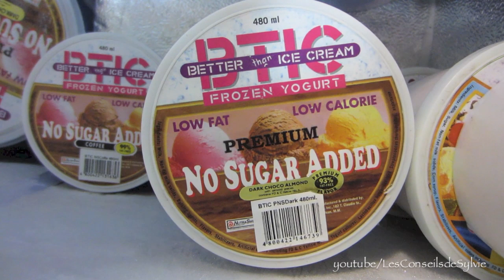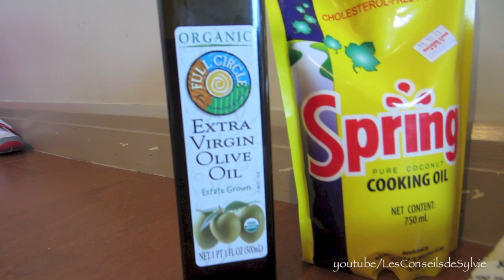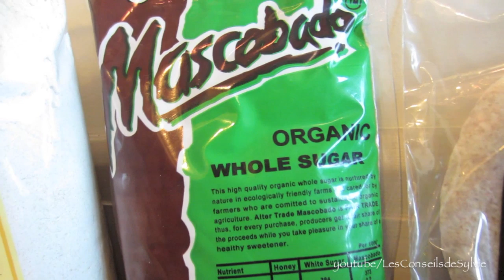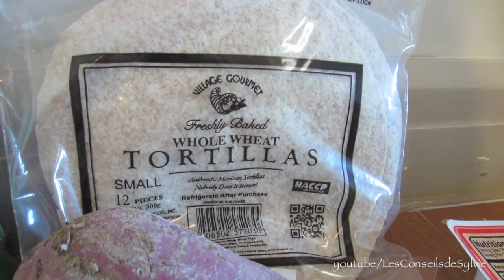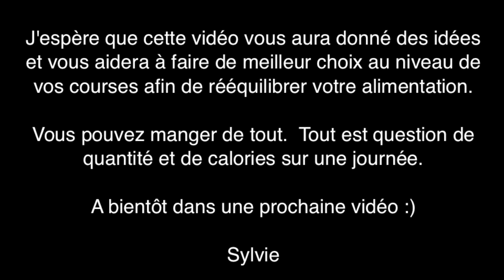Ep 27 - Mes courses pour perdre du poids et rééquilibrer son alimentation - 2ème partie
Je vous emmène avec moi faire les courses et vous conseille :) --- Guide Gratuit 10 Conseils Pour Perdre du Poids + Dossier Avec Tableaux

Les indispensables:

- Shakes nutritionnels, à quoi ça sert, comment les utiliser, où les trouver, mon service de coaching personnalisé,...

The Apple Software contains sample content including but not limited to graphics, audio clips, video clips and/or templates ("Sample Content"). This Sample Content is proprietary to Apple and/or its licensors, and is protected by applicable intellectual property and other laws, including but not limited to copyright. Except as otherwise provided, all Sample Content included in the Apple Software may be used on a royalty-free basis in your own video projects but may not be distributed on a standalone basis.